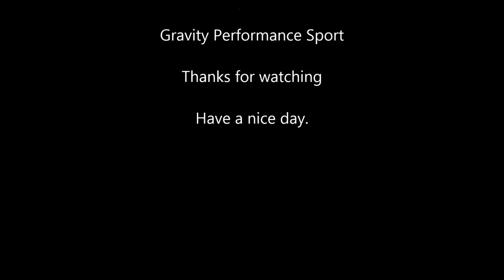GPS Sport Kite from Sky Sport Design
GPS - Gravity Performance Sport. Here is a little video for the Asia New year :) Have a wonderful New Year 2015 :) Cheer !